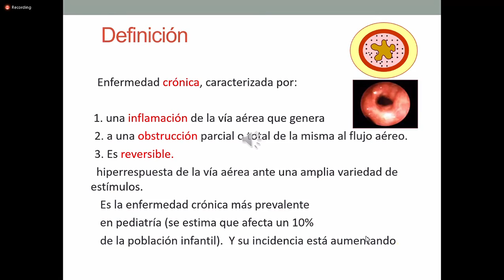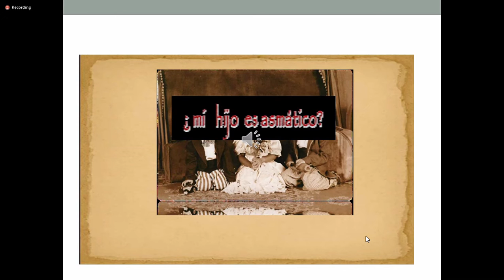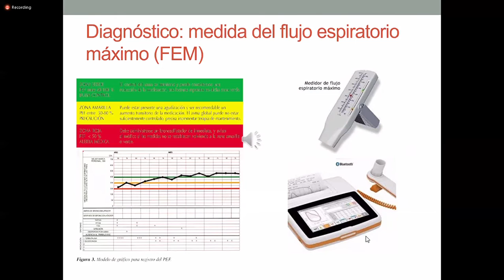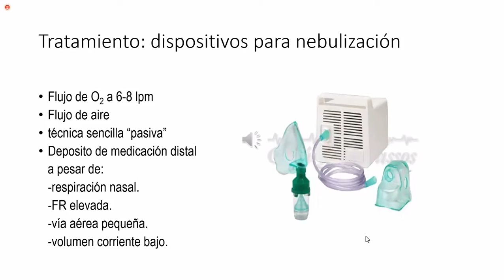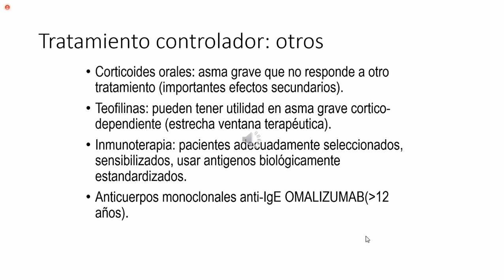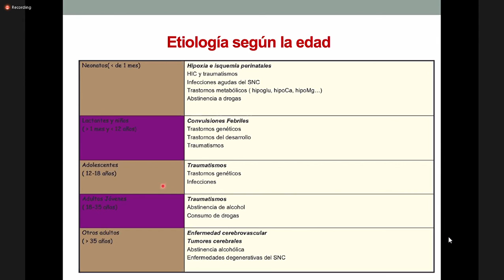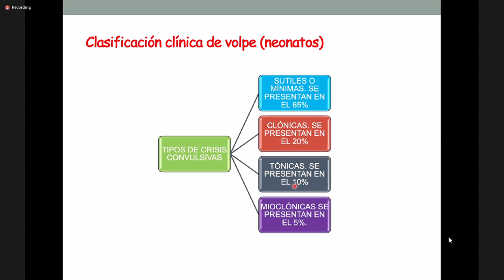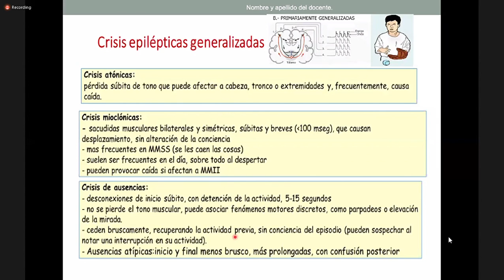4. Pediatría parte 1